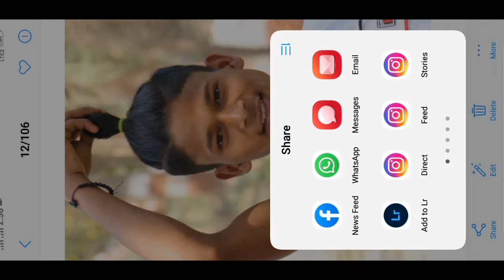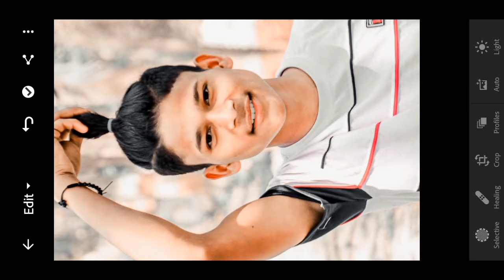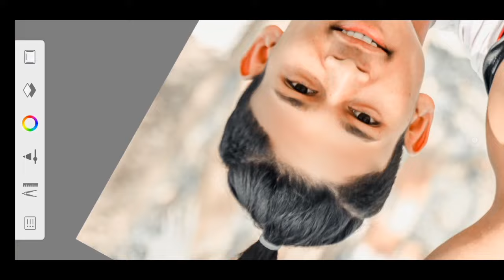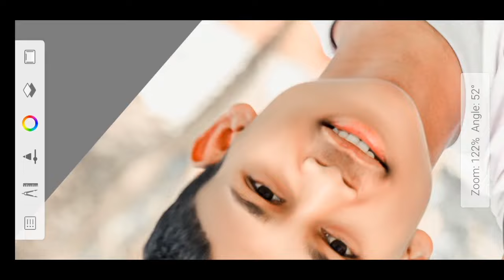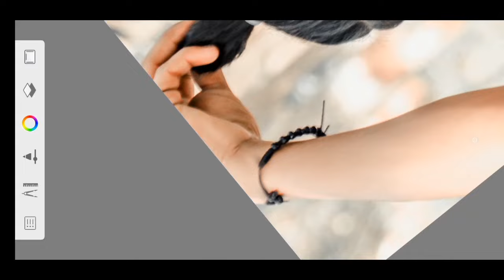Face smooth kaise kare🔥| Autodesk Face Smoothditing Tutorial | Smooth Face Editing | Dm Editor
Face Smooth Editing New Tutorial | face editing in autodesk | Face White Kaise Karen | sonu editor
SketchBook photo editing freshersmooth
SketchBook   face photo editing video
sketch book heredity and face smooth
SketchBook se faces Maut kaise karen
SketchBook se hair editing kaise karen
 SketchBook Se Bhav per cut Kaise lagaen
SketchBook se hair pe design Kaise Lagaye
SketchBook HD quality kaise karen
 SketchBook photo editing face smooth kaise karen autodex photo editing here editing SketchBook facility kaise kare aaj kis video mein batane wale Pade is video ko pura and Tak channel ko subscribe Taki aap log ko editing se related video Milte Rahe friends to aap log is video ko pura and Tak step bye step abhi aap log ko editing samajh mein a Jayegi friends Milte Hain next video mein